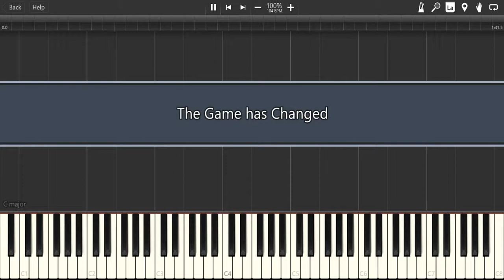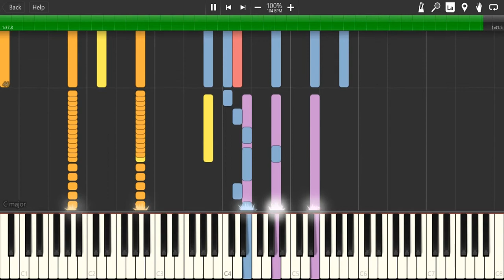The Game Has Changed (Tron Legacy)